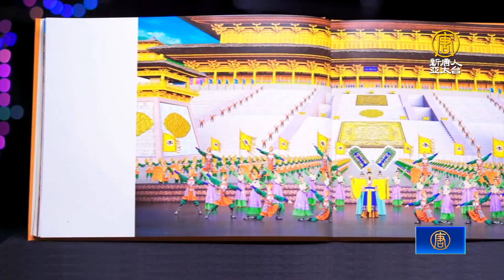神韻藝術團美國巡演 神性力量震撼人心